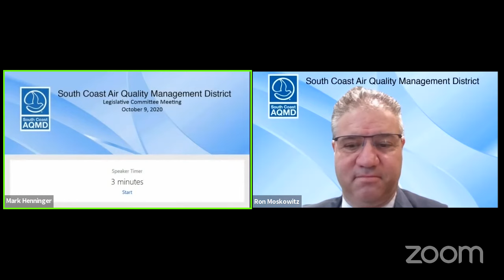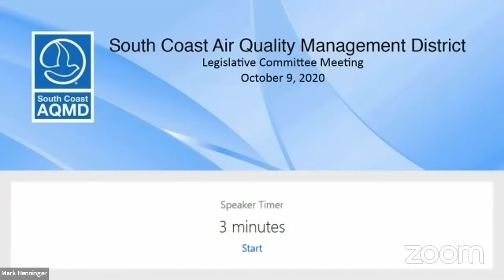South Coast AQMD Legislative Committee Meeting - October 9, 2020